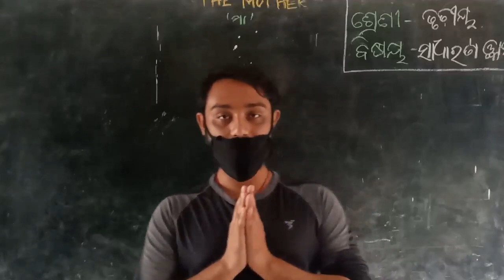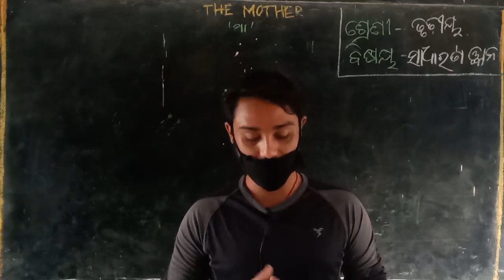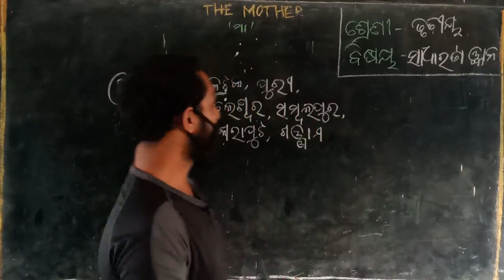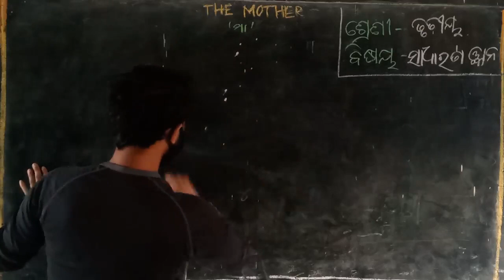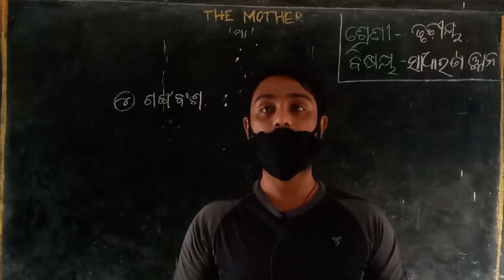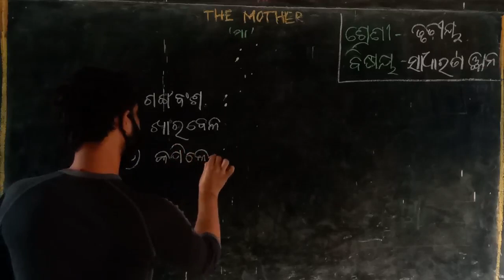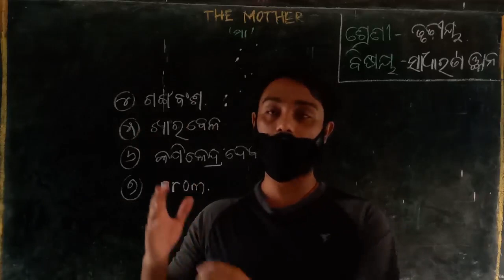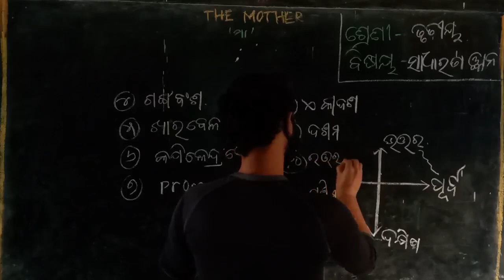General Knowledge ( III ) - Dt.07/05/21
General Knowledge class of Class-III by Sudip Sahu of Sri Aurobindo Integral Education Centre,Matrupuri,Laderpali,Attabira